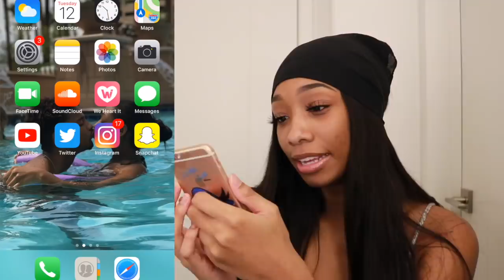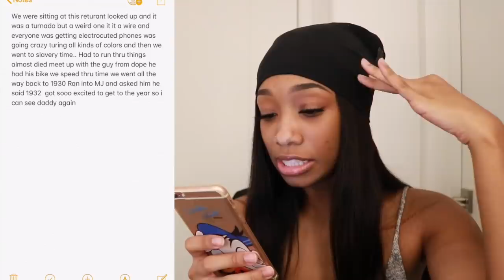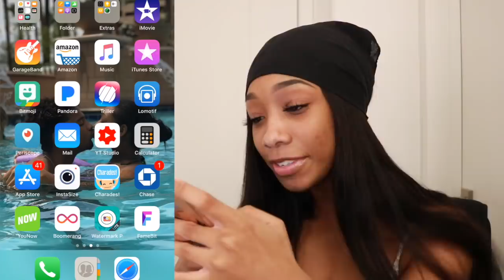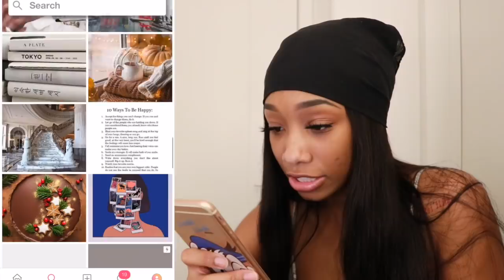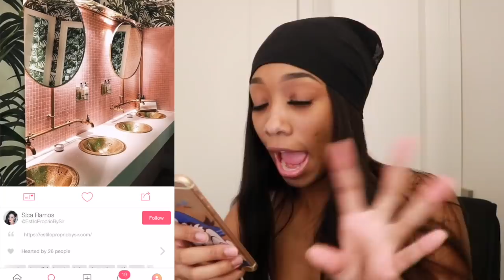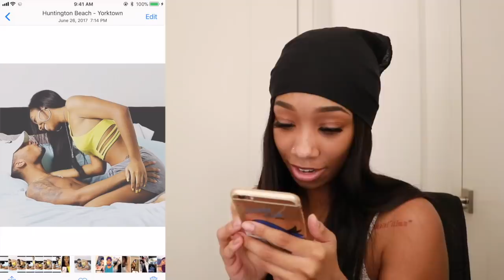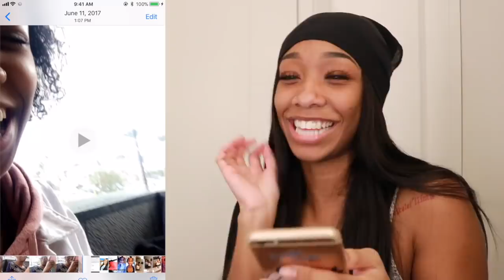Reacting To Whats On My OLD iPhone!!